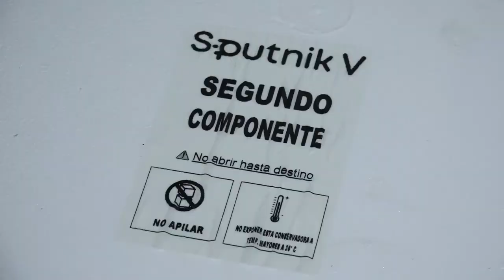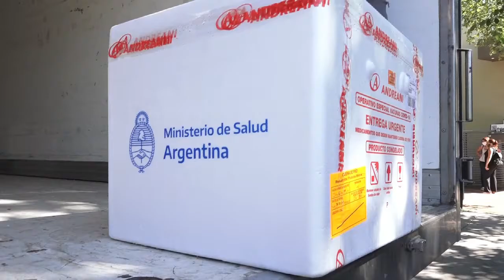SE VINO LA SEGUNDA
Iris Aguilar, Directora del Vacunatorio Central de Mendoza, nos informa de la segunda llegada de vacunas Sputnik V a la provincia.